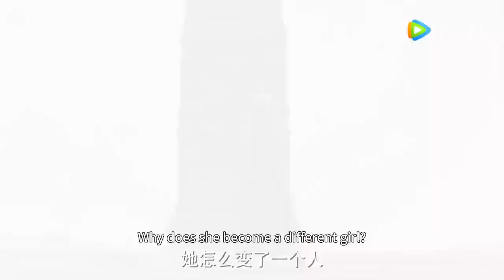任人嘲諷的女孩竟是天下第一高手，亮出絕世武功，在場所有高手下跪求饒！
每天分享巨有吸引力的武俠影視劇！